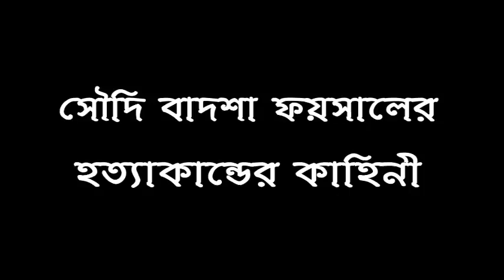সৌদি বাদশাহ ফয়সাল বিন আব্দুল আজিজ এর হত্যাকাণ্ড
সৌজন্যেঃবিবিসি বাংলা